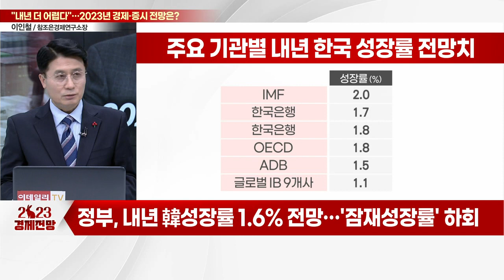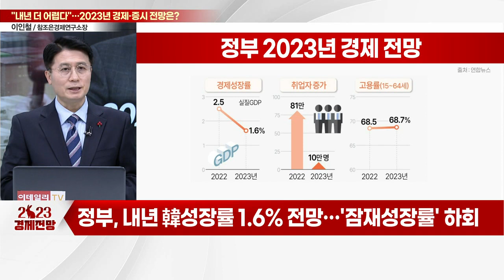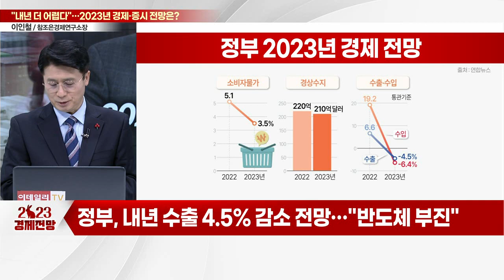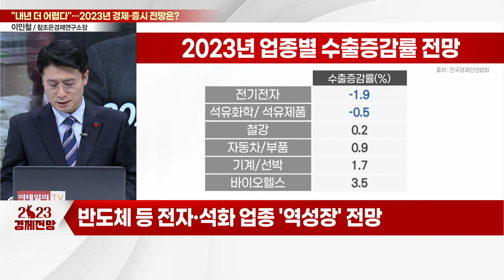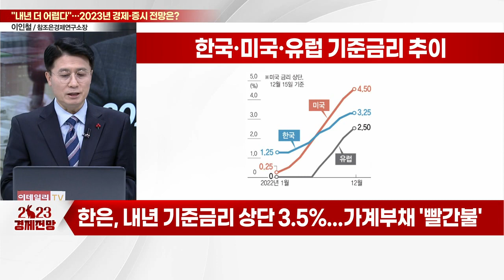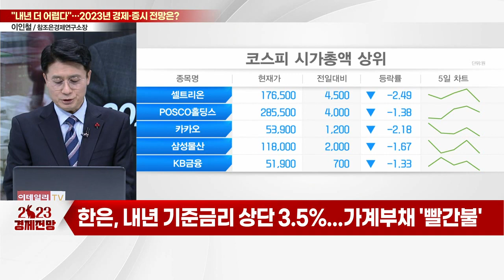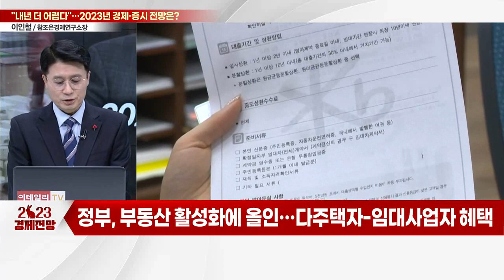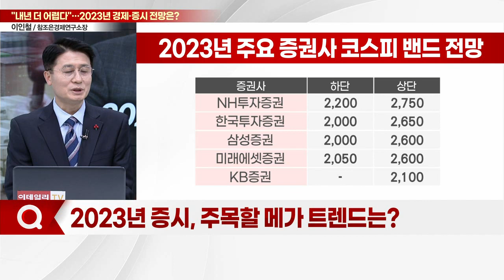"기업·수출·가계, '최악 한파' 온다"... 2023년 경제·증시 전망은?_이슈포커스 (20221223)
Q. "내년 더 어렵다"… 韓 성장률 1%대로 떨어지나?
Q. '경제 버팀목' 수출, 호황 끝나나… 반도체 잿빛?
Q. 기업·가계, 고물가 장기화… 이자 부담 가중되나?
Q. 尹정부, 내년 경제 정책 발표… 위기 돌파 총력?
Q. '비관론 대세' 내년 코스피 어디로… 눈높이 낮출까?
Q. 2023년 증시, 주목할 메가 트렌드는?